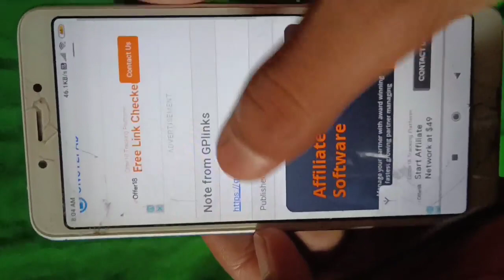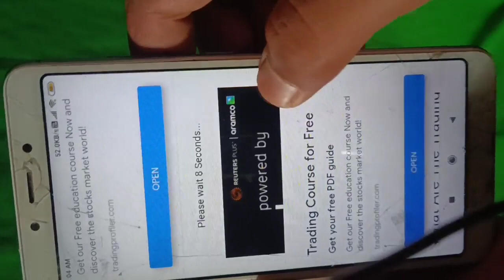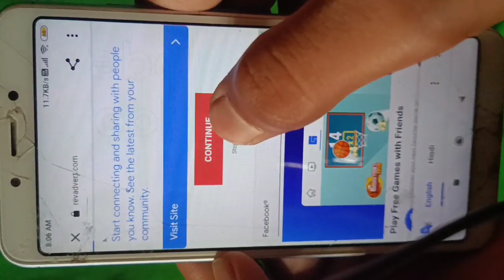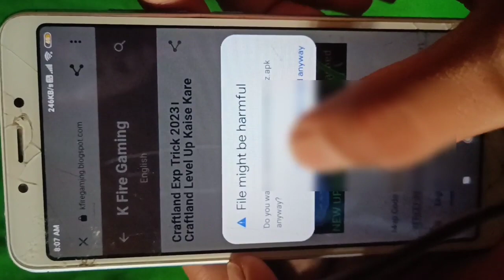Craftland Level Up Kaise Kare। Craftland Emote Kaise Le।How To Increase Exp In Craftland In Ff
Editor                   - kinemaster)

craftland level up exp
craftland level up fast
craftland rank reward
craftland rank reward kaise milega
craftland rank reward kaise le
craftland rank rewards kaise le
craftland rank rewards kaise milega
craftland rank kaise khele
craftland rank kaise badhaye
craftland rank kaise badhaen
craftland rank incrise
craftland rank mode
craftland rank incrise kaise kare
craftland rank incrise kaise karen
craftland rank incrise kaise karte hain
craftland rank mode kaise khele
craftland level kase kare
how to complete craftland
how to complete craftland mission
how to complete craftland mission in free fire
how to complete craftland mission in ff
how to complete craftland event
Dreamer
how to complete craftland event in free fire
how to complete craftland exp
how to complete craftland emote
how to complete craftland custom mission
how to complete new craftland custom mission
craftland custom mission
craftland custom missions
craftland custom mission kaise karecraftland emote kaise milega
craftland emote kaise le
craftland level
craftland level free fire
craftland level ff
craftland level up
craftland level up kaise karen
craftland level up kaise kare
craftland level up kaise badhaye
craftland level up kaise increase kare
craftland level up kaise karte hai
craftland level kaise badhaye
craftland level rewards
craftland level
craftland me exp kaise badhaye
craftland exp kaise badhaye
craftland exp
craftland exp trick
Exp Level Kaise Badhega
how to create own map in craftland
craftland map kaisa banaye
free fire craftland map
how to share craftland map
how to create map in craftland
craftland free fire
Dreamer
craftland me apna map kaise Banaye
free fire new event
craftland map
Architecte
craftland level
craftland level up
craftland level
craftland level up tamil
craftland level up trick
craftland level up nahi ho raha hai
craftland level up in telugu
craftland level up malayalam
craftland level up
craftland emote kaise milega
how to increase craftland level
craftland level
how to increase craftland rank
craftland emote
how to increase craftland exp
how to get craftland emote in free fire
craftland ump skin
how to increase craftland level in free fire
craftland map kaise banaen
how to increase craftland rank in free fire
craftland rank
craftland emote
craftland ump skin
craftland rank
how to level up craftland rank
craftland rank reward
craftland mission kaise complete karen
how to level up craftland in free fire